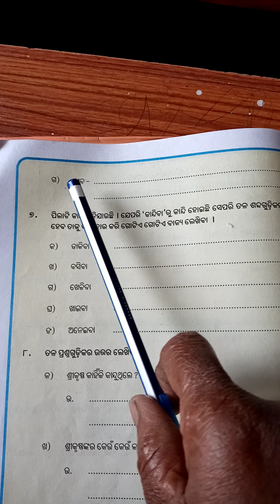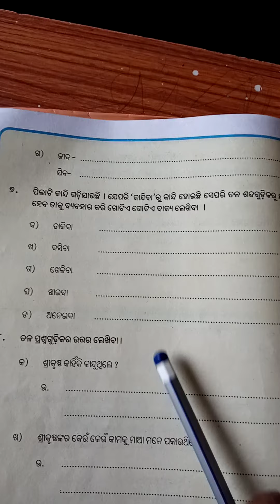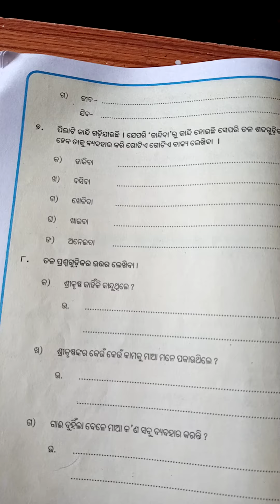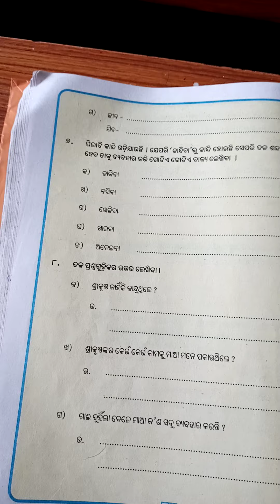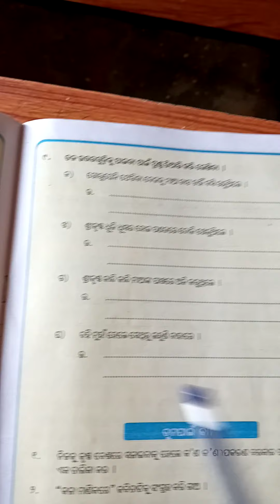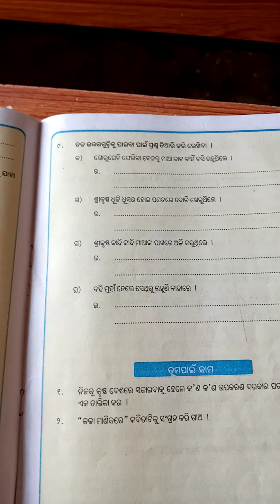Subject-Dukhidhana Nilamanire,Class-5th By-Sachibati Kalo, Dt 26.11.2020